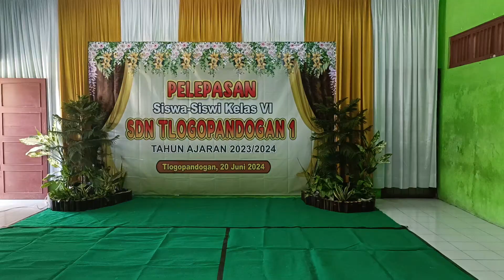Tari Terang Bulan Siswa SD